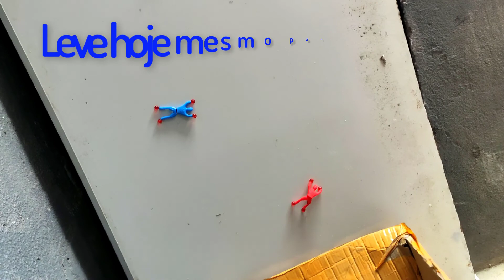Unboxing Boneco Ninja Gruda Parede Geleca Brinde Festa Fidget Toys